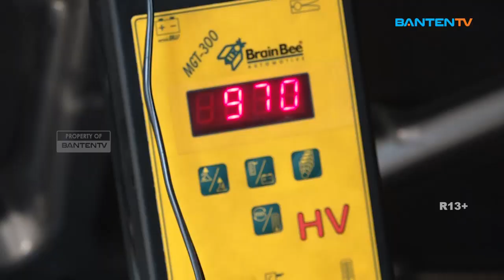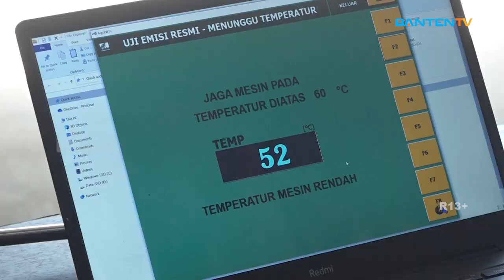DLHK PROVINSI BANTEN GELAR PELATIHAN UJI EMISI KENDARAAN BERMOTOR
Tunjukkan Aksi Nyata Tangani Persoalan Kualitas Udara Di Jabodetabek, Dinas Lingkungan Hidup Dan Kehutanan (DLHK) Provinsi Banten Menggelar Pelatihan Uji Emisi Kepada Sejumlah Teknisi Uji Emisi Dari Berbagai Bengkel Perusahaan Otomotif Dan Stakholder Dari 8 Kabupaten Kota Pada Selasa 5 September 2023.